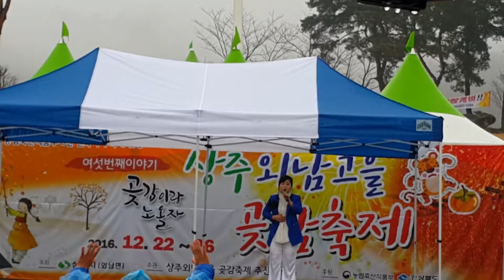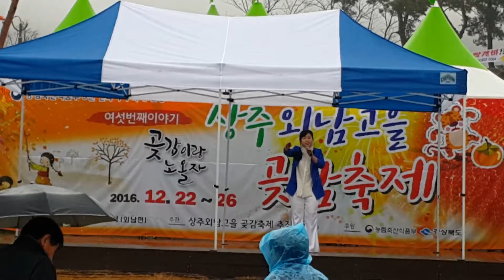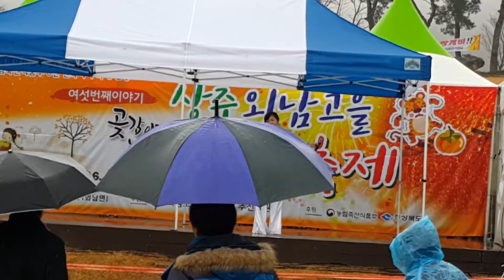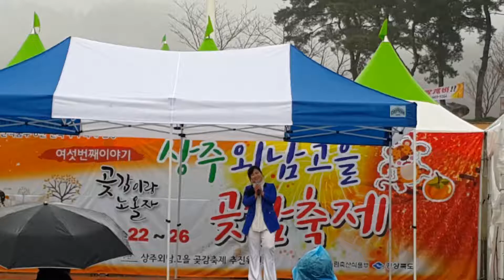상주곶감축제 초대가수 채송화"당신은나비,배띄워라"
2916, 12, 26 오후4시 경북 상주시 외남면 곶감공원 특설무대에서